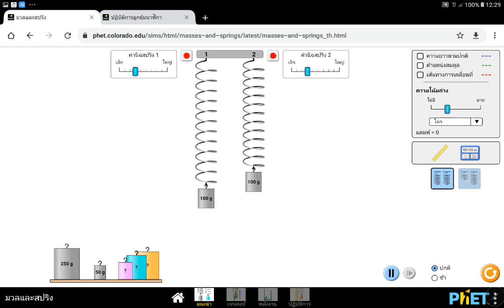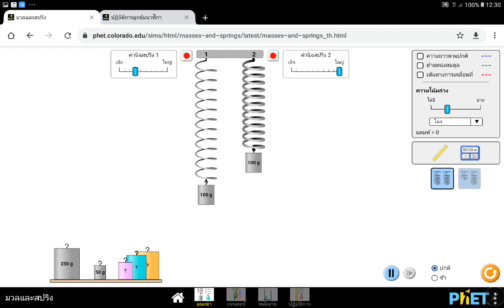ิิBasic Physics 4/7 (15/2)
Mass on a sring (มวลติดสปริง)